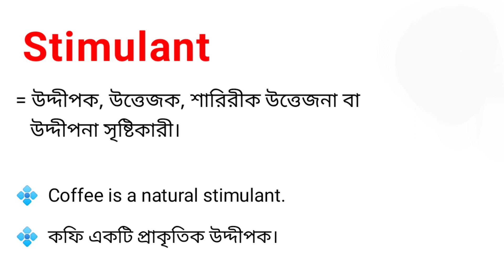Stimulant Meaning in Bengali || Stimulant শব্দটির বাংলা অর্থ কি || Bengali Meaning Of Stimulant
এই ভিডিওতে stimulant শব্দটির বাংলা অর্থ নিয়ে আলোচনা করা হয়েছে।

stimulant শব্দের বাংলা অর্থ কি?